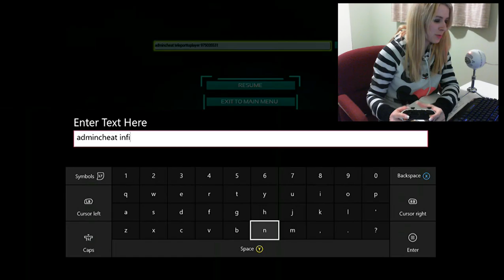ARK: SURVIVAL EVOLVED - 'THE CENTER' XBOX ONE ROBOT CHICKEN GUY